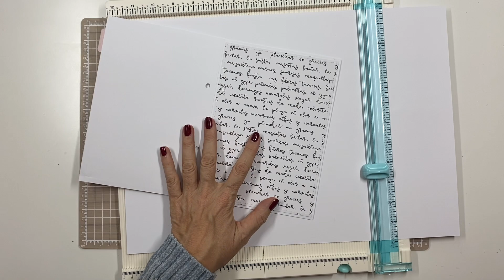▶️ TUTORIAL DE SCRAPBOOKING: INSERTS para la Caja Archivadora con anillas 📚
▶️  Haremos unos complentos para la caja archivadora con anillas.

▶️ Añadiremos algún bolsillo de papel vegetall

▶️  La colección que he utilizado es Rita, de Alúa Cid.

________xxxxxxxxxxx_____________________________________

_____________________________________ xxxxxxxxxxx_____________